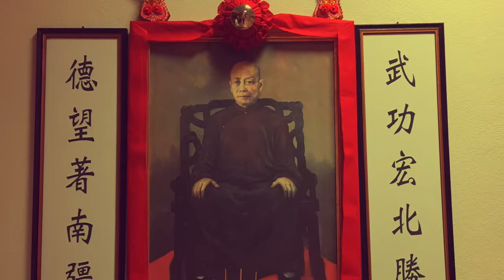Choy Lay Fut Buk Sing - Sifu de Nittis seminars in Rome ( Budo Masters 2016 )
ROME APRIL 16-17 TH 2016 - Sifu Gianni de Nittis presented, the Buk Sing Choy Lay Fut Kung Fu at the First World Masters Meeting of Budo International, the spread internationally specialist magazine of martial arts. An event in which more than 40 masters of different martial arts showed his techniques. Sifu de Nittis is recognized as one of the leading experts of Choy Lay Fut in the international scenario.